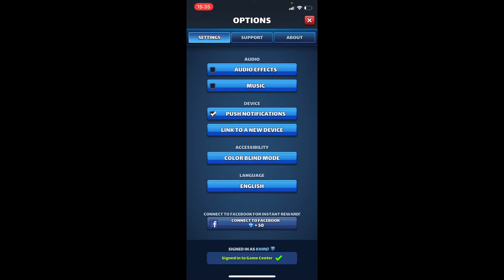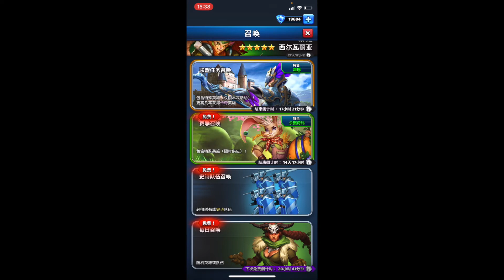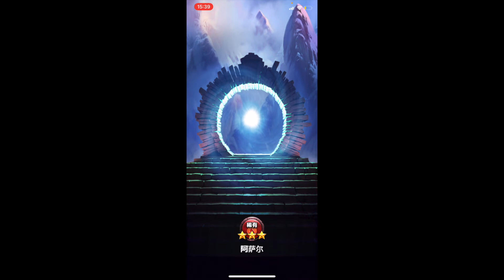Empires&Puzzles- 20x Clash of Knights summons, We have beaten THE ODDS.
Guten Tag,
Part 3 von Clash of Knights summons.
Können wir die odds schlagen ?
Schaut es euch an und genießt das Video.